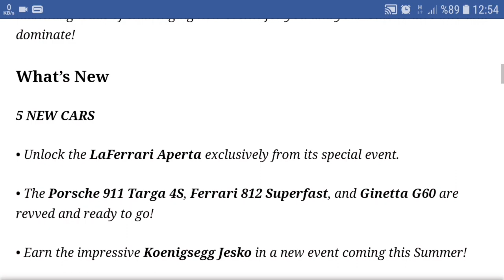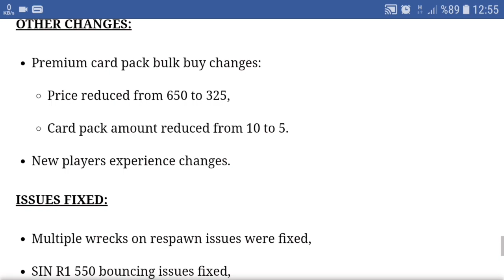ASPHALT 9: SUMMERUPDATE6 / ALL NEW FEATURES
✅Asphalt 9 Legends is a Racing Game Created By GAMELOFT✅